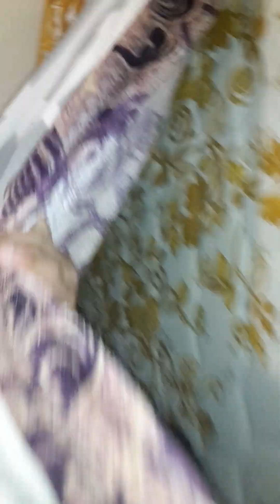Harkawan playing with Sifat 12 Oct 2018